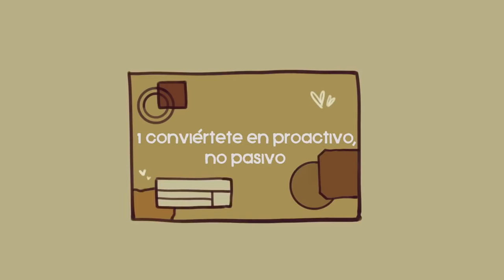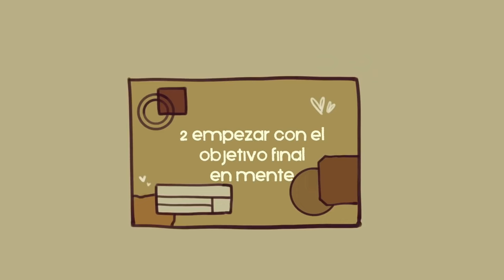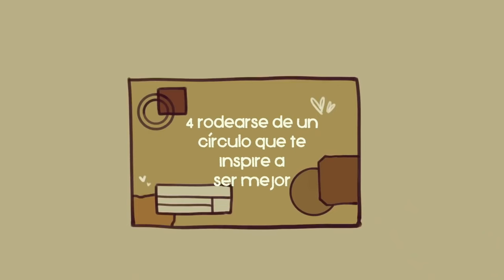Cómo ser más Exitoso | Psych2Go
¿Quieres alcanzar el éxito en tu vida personal y profesional? ¡Estás en el lugar correcto! En este video, te traemos una serie de consejos probados y efectivos para ayudarte a alcanzar tus metas y realizar tus sueños. Desde establecer objetivos claros hasta cultivar una mentalidad positiva y perseverante, cada consejo está diseñado para impulsarte hacia el éxito. Aprende a superar los obstáculos, aprovechar tus fortalezas y maximizar tu potencial. ¡No te pierdas esta oportunidad de dar el primer paso hacia una vida más exitosa y satisfactoria!

Guion: Joshua Munoz
Edición de guion: Isadora Ho
Manager de guion: Kelly Soong
Voz: Maggie Raffaelli
Animación: Naphia

Referencias:
Wilding, M. Mar 2, 2020. Successful People Have A Strong ‘Locus of Control’. Do You? Forbes.
Friedman, R. (October 03, 2014) Regular Exercise Is Part of Your Job. HBR.

|00:00| Intro
|00:33| 1. Conviértete en proactivo, no pasivo
|01:09| 2. Empezar con el objetivo final en mente
|01:47| 3. Cuida tu cuerpo
|02:23| 4. Rodearse de un círculo que te inspire a ser mejor
|02:56| 5. Perfecciona tu oficio todos los días
|03:35| 6. No pongas excusas
|04:11| Despedida